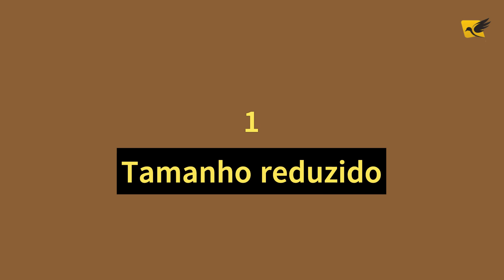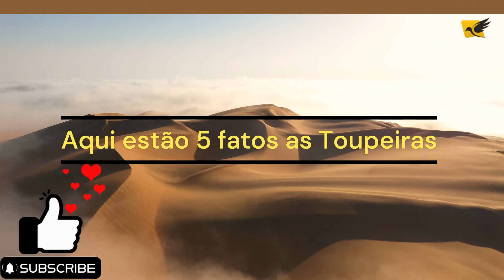No Coração das Toupeiras Uma Jornada Subterrânea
Embarque conosco em uma emocionante jornada pelo coração das toupeiras, onde a escuridão esconde maravilhas da natureza e cada escavação revela segredos inexplorados.